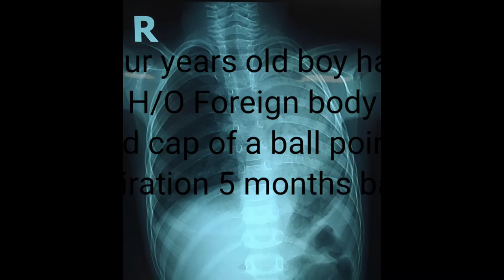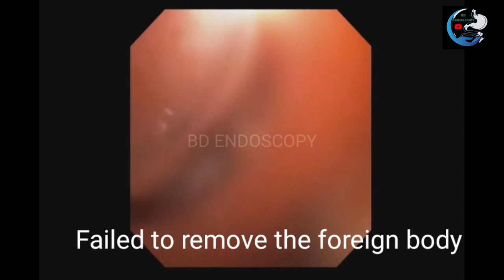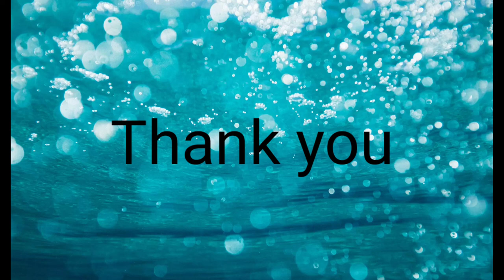Bronscoscopic Foreign Body Removal Tip of The Ball Pen cap by Flexible Bronchoscopy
Four-years-old young boy presented with a one-month history of low-grade fever, left sided chest pain, dry cough and breathlessness on exertion. Clinical examination revealed signs of volume loss with decreased breath sounds on the left upper lobe areas, suggesting left upper lobe collapse with obstructed bronchus. Routine blood investigations were within normal limits. Chest X-Ray confirmed the left upper lobe collapse . Patient underwent fibreoptic bronchoscopy. It revealed a light green foreign body (A tip of ball point pen) tightly stuck granulation tissue in the left upper lobe bronchus. On probing the patient he admitted to accidentally swallowing the tip of a pen cap five months back. The foreign body was removed with Flexible bronchoscopy. But it's not so easy to remove. First we try to remove the tip with foreign body forceps and failed because of the granulation tissues are stuck the tip. Then we go for Argon Plasma Coagulation. After coagulating the granulation tissues we are success remove the foreign body.

The procedure done by.
Dr. Sarabon Tahura
MBBS, FCPS (Pediatrics)
Fellowship in Pediatric Interventional Pulmonology
Pediatric Interventional Pulmonologist

For more videos please visit my You Tube channel
BD ENDOSCOPY

Foreign body aspiration is common in children between the age group of 6 months to 5 years. The common foreign bodies are vegetable foreign bodies like pieces of peanuts, betelnut (supari), almond (badam), kaju, etc. Others can be small parts of toys, metallic objects (screws, nuts, etc).

The common symptoms are bouts of cough after eating a food item (peanut, etc), choking (breath hold, turning blue), unexplained difficulty in breathing, wheezing (a whistling sound from the chest). Doctor may find a difference in the breath sounds of the lungs and a wheezing sound on hearing with a stethoscope.

Some non-food items (metallic objects like pins, screws, other small metal pieces, etc. ) can be seen in the airway in a Xray Chest. However, most food, vegetable matter and plastic toys cannot be seen on a Xray. Other changes in the Xray might suggest a foreign body like collapse of a part of the lung. It should be remembered that many children with foreign body aspirations can have normal chest xrays.
The only method to confirm or refute the presence of a foreign body in the airway is to perform a flexible bronchoscopy. Large foreign bodies can be life threatening as they can block the voice box (larynx) or the windpipe (trachea). Small foreign bodies can lodge in the windpipe or the other smaller airways (bronchi). This can lead to obstruction of a portion of the lung, infections and later can cause serious long term damage to the lungs. In this video you can see how a foreign body removed from the airway.( Foreign Body Extraction from the child's airway).